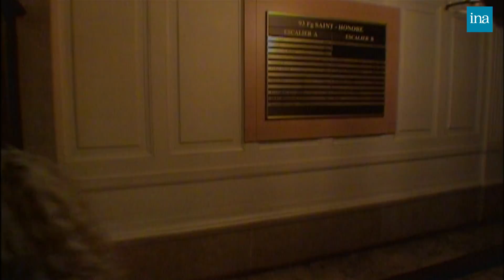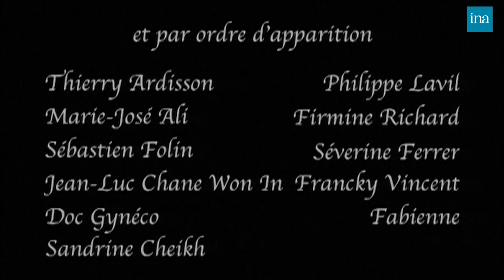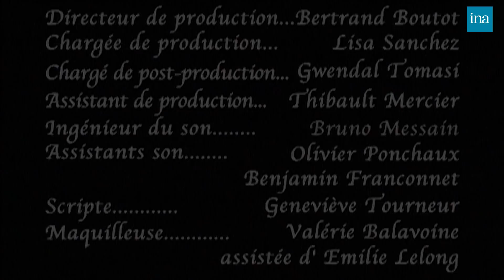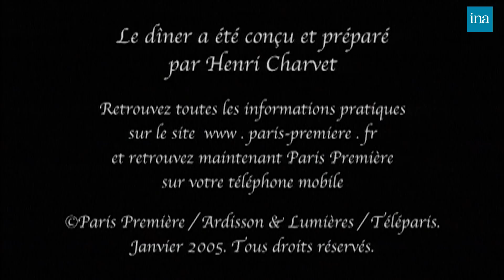Dîner "Créole" au 93, Faubourg Saint-Honoré chez Thierry Ardisson | INA Arditube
93, Faubourg Saint-Honoré | Paris Première | 11/01/2005
Thierry Ardisson reçoit au 93, Faubourg Saint-Honoré pour un dîner « créole» avec Philippe Lavil,   Firmine Richard, Mariejosé Alie, Séverine Ferrer,  Sébastien Folin, Doc Gynéco et Francky Vincent

00:00 Générique

Thierry ARDISSON, son assistant, Gilles et Henri CHARVET, chef cuisinier, goûtent des cocktails et amuses gueules créoles, dans la cuisine.

04:55   Philippe LAVIL,   Firmine RICHARD  et Mariejosé ALIE arrivent, et les rejoignent au même endroit. Philippe LAVIL propose une façon de préparer du rhum, puis ils évoquent les origines de la langue du créole martiniquais et guadeloupéen et la vie dans les îles.
  Henri CHARVET parle de la jeunesse créole qui est difficile selon lui. Puis, Firmine RICHARD raconte son arrivée à Paris.

11:15  Séverine FERRER et Sébastien FOLIN, respectivement  présentatrice et présentateur de télévision, sonnent à la porte, accompagnés de Jean-Luc CHANE WON IN. Ils se joignent au reste des invités, toujours dans la cuisine.

14:23 Doc Gynéco et Francky VINCENT arrivent et les invités passent à table dans la salle à manger. Ils parlent à nouveau du créole martiniquais et du créole guadeloupéen. Séverine FERRER dit ce qu'elle pense de Thierry ARDISSON en réunionnais et Sébastien FOLIN traduit. Ils évoquent des mots en particulier puis Séverine FERRER explique l'adoration qu'ont les réunionnaise pour les rappeurs.

18:40  Les invités parlent du Zamal et des dégats du crack.
Philippe LAVIL revient sur l'histoire des îles et parle des familles nobles qui vivaient en autarcie. Mariejosé ALIE parle de l'importance économique de Santo Domingo et de la défaite de napoléon à Port-au-Prince.
Firmine RICHARD parle de Napoléon en rapport avec l'esclavagisme.
Philippe LAVIL parle du mot ""béké"" puis Mariejosé ALIE souligne les ""gens qui ont fautés"" entre les colons et les habitants sinon ils ne seraient pas là.

30:22  Francky VINCENT parle de l'idée d'indépendantisme dans les territoires d'Outre-mer. Il dit qu'il n'y a pas de rebelle qui ne soit pas fonctionnaire. Francky VINCENT parle de Bob MARLEY. Il confirme que le fait d'être fonctionnaires les a remis dans une sorte d'esclavagisme. Doc Gynéco n'est pas d'accord puis Sébastien FOLIN remémore certains mouvements indépendantistes. Il dit que la réunion ne peut plus être indépendantiste, qu'elle a besoin de la France. Les invités poursuivent le débat.

37:14  Firmine RICHARD explique à Doc Gynéco que pour les antillais nés aux Antilles, il est ""négropolitain"". Elle défend ensuite ce vocabulaire face aux autres invités et dit qu'elle n'accepte pas l'idée de ""métropole mère patrie"". Doc Gynéco ne se sent pas moins antillais que ceux nés aux Antilles.

43:15   Fabienne, mannequin, et Sandrine CHEIKH  arrivent une fois le repas terminé puis les invités dansent notamment sur ""Vas-y Frankie c'est bon"" de Francky VINCENT puis chantent chacun à leur tour: ""Tu pues du cul"".

45:56  Mariejosé ALIE chante ""Carresse mwen""  et s'accompagne à la guitare puis Philippe LAVIL chante ""Kolé séré"" et s'accompagne à la guitare.

49:04  Francky VINCENT chante ""Le tourment d'amour"" et s'accompagne à la guitare puis ""Vas-y Frankie c'est bon"". Les invités chantent sur le refrain